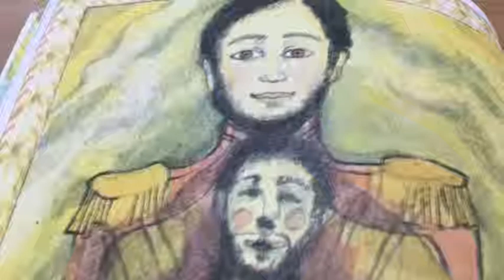Magic Nutcracker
This is a video book trailer, made by a 2nd grader, for the book The Magic Nutcracker by by Margaret Hillert.